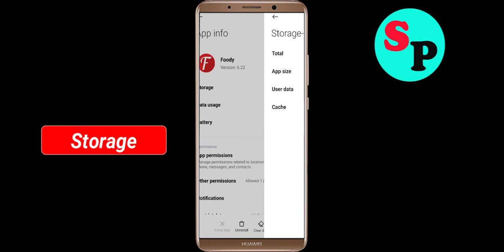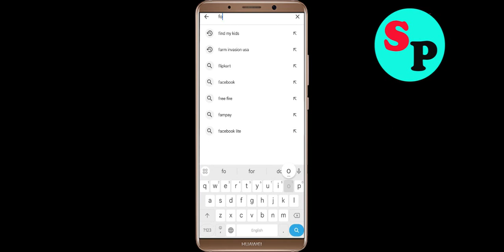Fix Foody Not Working / Loading / Not Opening Problem in Android Phone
Foody Not working / Loading / Not Opening Problem in Android & Ios Mobile Phone? Here's how to fix it or how to solve it. It will help you to get rid of Foody not working and not open problem.